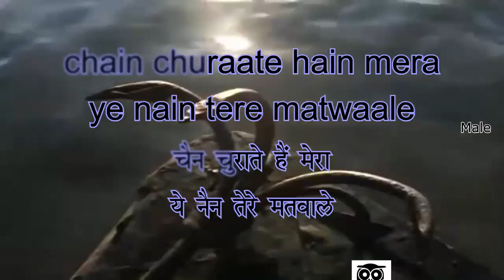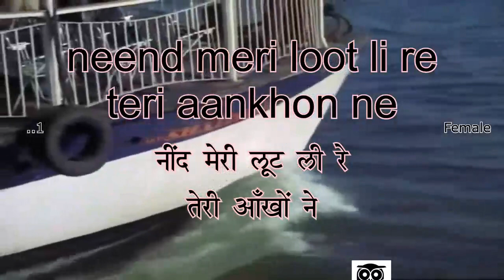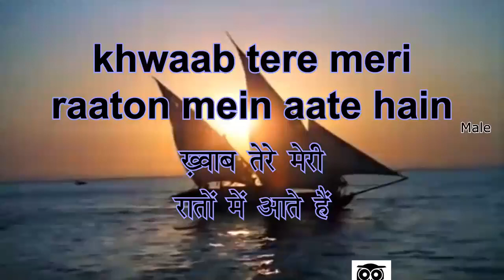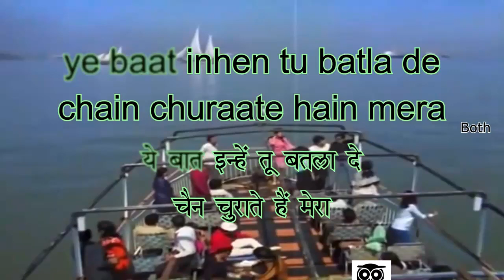Apne Nainon Ko Samjha De - Karaoke for FEMALE Singers.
Movie :-   Maa Aur Mamta (1970)
Singers :- Mohammed Rafi, Lata Mangeshkar
Anil Chauhan,
Bala Chaturvedi,
Home karaoke,
Jitendra Bhave,
Niraj Jain,
Karaoke 99,
Malhar sangeet,
Best karaoke,
Musix reluxe,
Ravindra Kamble,
Sagar karaoke tracks,
Satish Tavag,
Stephen C,